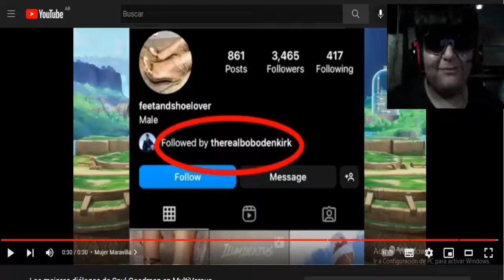ME GUSTAN LAS GUERAS (ILUMINATUS) VIDEO REACCIÓN